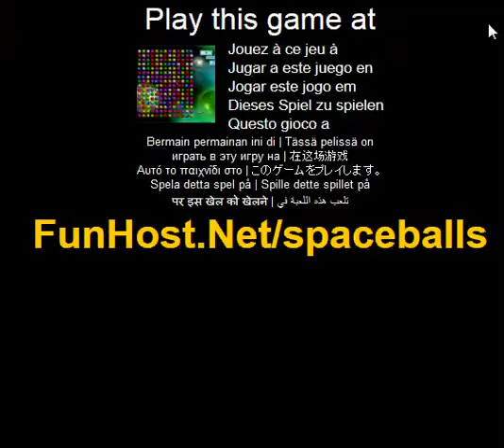Balles de l'espace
À Utilisez votre capacité de réflexion logique pour gagner autant de points que vous pouvez être le premier sur les rangs dans 4 différents types de jeu. Rassemblez les boules de même couleur, les sélectionner à nouveau de les retirer et de générer des points. Au moins deux balles qui sont situés côte à côte dans le sens vertical ou horizontal peuvent être enlevés. Essayez de recueillir autant de boules de même couleur que vous pouvez pour générer le plus grand nombre de points. Sur le niveau moyen vous pouvez changer la couleur des boules bleues dans une autre en cliquant sur les boules à côté d'eux. Le changement est permament après un clic.